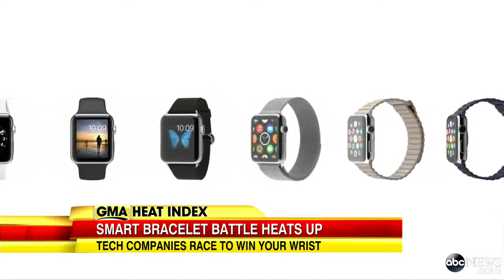Apple, Intel Face-Off in Smartwatch Marke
Intel and fashion company Opening Ceremony debut Mica, an alternative to the Apple Watch.